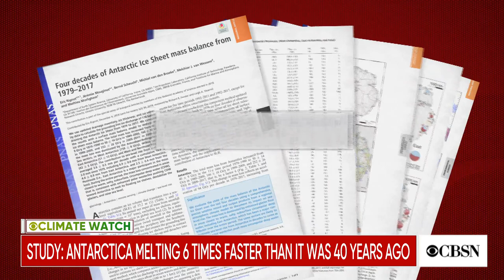"The End of Ice": Antarctica and humanity in the age of climate disruption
A new study finds that ice in Antarctica is melting six times faster than it was four decades ago. Dahr Jamail, author of the book, "The End of Ice: Bearing Witness and Finding Meaning in the Path of Climate Disruption," spoke to CBSN about the world's future as it attempts to grapple with climate change.